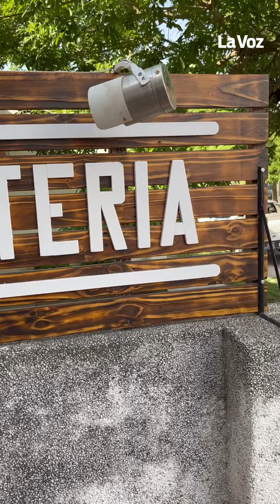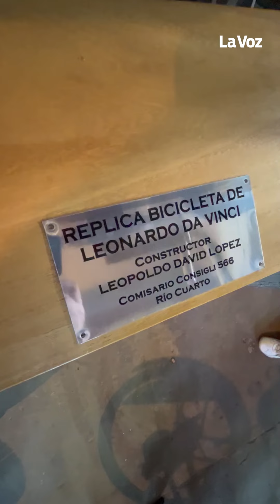Leo, el ebanista de motos que creó un troncomóvil solidario en Río Cuarto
El reconocido tallador de motos de madera construyó el auto de los Picapiedras. Lo ofrece para fotos a quienes hagan donaciones a comedores comunitarios.